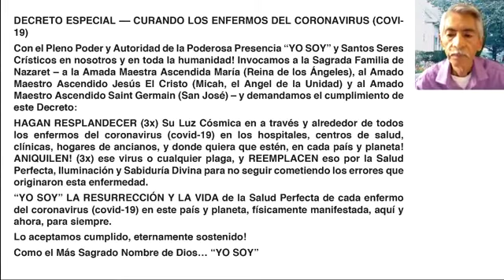ASIMILACIÓN Y EXPANSIÓN - TEMPLO DE LA ILUMINACIÓN DE DIOS - MAYO 3, 2020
Este video contiene una Meditación guíada (o proyección consciente) al Templo de la Iluminación de Dios de los Dioses Meru ubicado en la Cordillera de los Andes Bolivianos, con el cual se pueden conectar siguiendo en conciencia la actividad presentada.

ASIMILACIÓN Y EXPANSIÓN DEL PATRÓN ELECTRÓNICO (extractos)
 Dioses Merú y la Señora Nada, 3 de mayo 2020

Anclados en la Luz de la Presencia "YO SOY" en nuestros corazones, - nos visualizamos dentro de Esta y vemos que se expande y expande iluminándonos, envolviéndonos y unificándonos en una conciencia, un latido,  una pulsación, una sola Llama al servicio de la Divinidad ... y en esa conciencia, solo actuando en el cuerpo electrónico, rápidamente nos proyectamos al Lago Titicaca, sobre la Isla del Sol, y a través de la Luz contactamos conscientemente la gigantesca ciudad debajo de las aguas purificadoras del Lago Titicaca donde los Siete Rayos se manifiestan en siete secciones diferentes, sintiendo igualmente la conexión con el tremendo foco etérico sobre esta ciudad que tiene como 'punto central la Isla del  Sol y que es un tremendo campo de fuerza de forma circular que expande las Llamas Cósmicas de los doce aspectos de la Divinidad…. Visualizamos este bellsímo foco, observando cómo gira sobre sí mismo lentamente para bendecir a cada uno de los siete Rayos de la Ciudad Sagrada de la cual son Co-Jerarcas la Amada Señora Nada y el Amado Mahá Chohán como representante del Espíritu Santo, con la Sabiduría Divina... Absorbemos su radiación haciendo conciencia que éste es el Foco principal de la Sabiduría protegido por el Monte Merú. . .
Sentimos la asistencia para que podamos sentir todo el poder de esta radiación sostenida, conectando el Templo de la Transfiguración de la Señora Nada en Africa,y el Templo del  Sol del Amado Kenich Ahán en la Península de Yucatán. . . Nos Ofrecemos ahora como pioneros de esta era luminosa para la creación de carreteras de Luz dorada desde cada país donde estemos hasta el Lago Titicaca "a través de los planos emocional, mental y etérico  de este planeta". . . visualizamos esas carreteras de Luz dentro de la Tierra conduciéndonos hasta el Monte Merú. .. son verdaderas autopistas de Luz en el interior del planeta. . . vive esta visualización. .. Transitando por este Sendero de Luz construido conscientemente nos encontramos yá en la Montaña Sagrada llegando al Templo de la Iluminación que sabemos está TAMBIÉN CONECTADO con el Templo del Señor Saithrhú en MachuPichu... Sentimos el poder de estos Templos unificados con todo el ímpetu de Servicio de todos y cada uno de los Grandes Seres que ofrecen Sus radiaciones exteriorizando el mayor foco de Iluminación jamás manifestado sobre este planeta. . . Apropíate de este regalo. . . siéntelo en tu interno... Nos dejamos guiar por los bellísimos Seres de esta Hermandad, atravesamos un inmenso pasillo luminoso y de pronto nos encontramos ante la Divina Presencia de la Señora Nada, mensajera de los Dioses Merú … nos dirigimos a la parte  central para ocupar los lugares designados desde donde observamos como se ancla el Rayo que proyectan nuestros Padres-Dioses Soles Helios y Vesta. . . Siente esa energía, vívela, porque faltan las palabras para describirlas.  El Dios y Diosa Meru entran con Su Túnicas de imponente Luz Dorada – se dirigen al Altar y toman una respiración y desde el Gran Sol Central desciende el Rayo Cósmico de Iluminación Cósmica que al anclarse en la Llama que arde en este recinto sagrado se produce una explosión que hace que la Llama adopte la forma de “Un Sol Dorado de Iluminación rodeado de un rosa suave haciendo destellar la Luz Cósmica de la Iluminación” y todos absorben la radiación y Luz de este Patrón Electrónico así formado.
Nuevamente los Dioses Meru respiran en la Llama y toda la asamblea reunida también
Expulsen todo el aire de sus pulmones:
“YO SOY” Inspirando  la Iluminación / Cósmica / y el Amor / Cósmico / desde el Monte / Meru
“YO SOY” Absorbiendo la Iluminación / Cósmica / y el Amor / Cósmico / desde el Monte / Meru
“YO SOY” Expandiendo la Iluminación / Cósmica / y el Amor / Cósmico / desde el Monte / Meru
“YO SOY” Proyectando la Iluminación / Cósmica / y el Amor / Cósmico / desde el Monte / Meru
y otra vez el Rayo Iluminación Cósmica desde ALFA Y OMEGA desciende anclándose en la Llama y produciéndose una expansión que hace que la Llama se eleve, - conformada por soles de luz dorada cargados de un rosa suave, en diferentes tamaños, - hacia la atmósfera superior sobre el Lago Titicaca recorriendo toda la Tierra..
Visualicen todas estas actividades de la Luz… y dando gracias a los Dioses Meru y a la Amada Nada pedimos permiso para regresar a nuestros lugares de origen envueltos en la Luz de la Bendita Amada Presencia “YO SOY” y los Seres Divinos y Padrinos asignados que nos han protegido y acompañado durante esta Actividad.